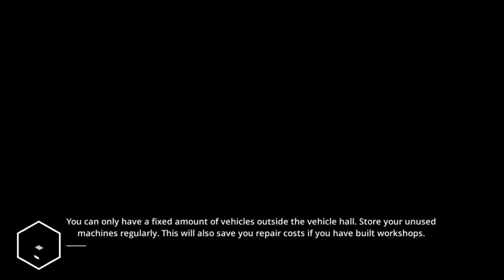Excavator and Dump Truck For Kids | Concrete Mixer | Flatbed Crane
Excavator and Dump Truck For Kids | Concrete Mixer | Flatbed Crane | Construction Simulator For Android